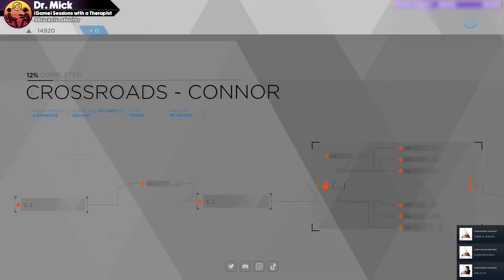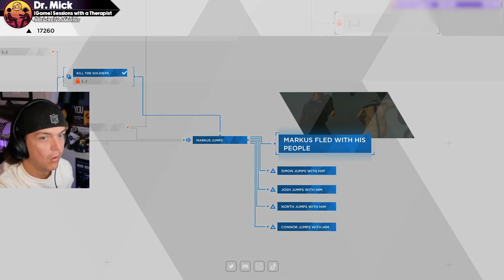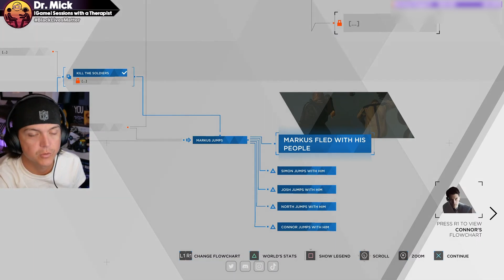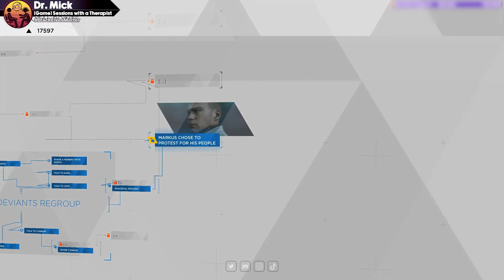Detroit: Become Human with a Therapist: Part 8 | Dr. Mick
Part 8 of my playthrough of Detroit: Become Human.

Join Dr. Mick as he uses Detroit: Become Human to illustrate various psychological concepts and theories by analyzing events, relationships, and more using his "therapist brain" throughout the playthrough.